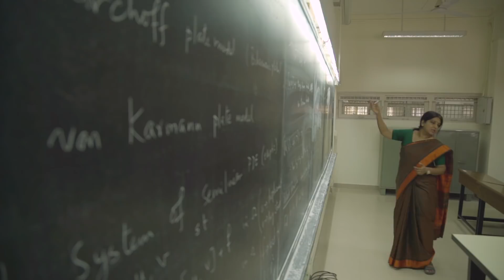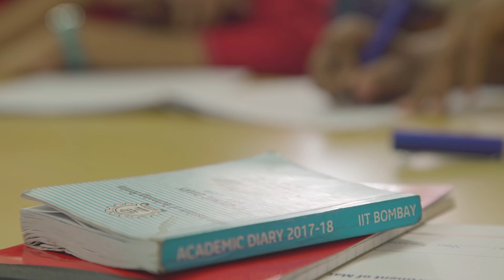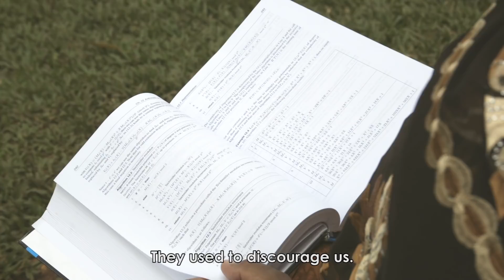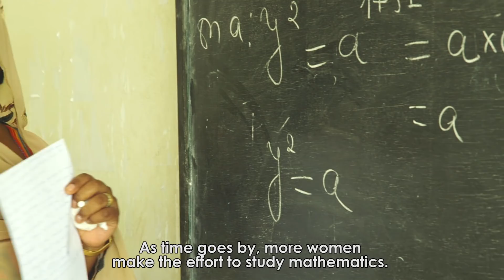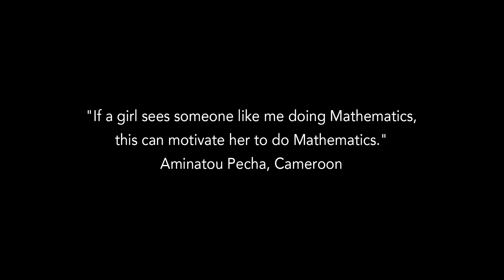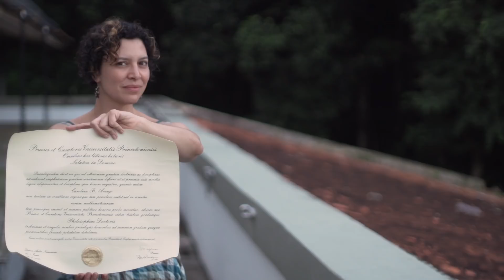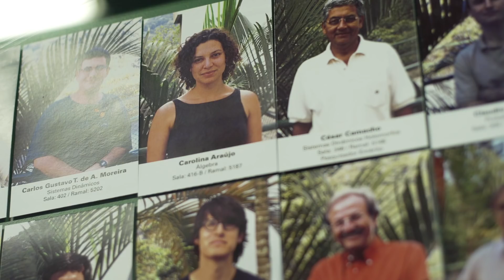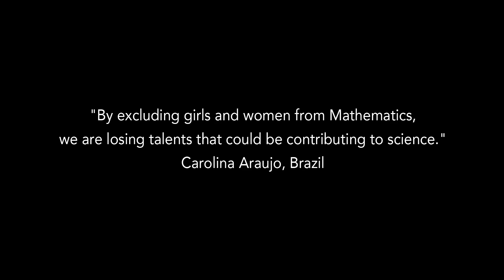Journeys of women in mathematics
This film was created by the IMU Committee for Women in Mathematics.